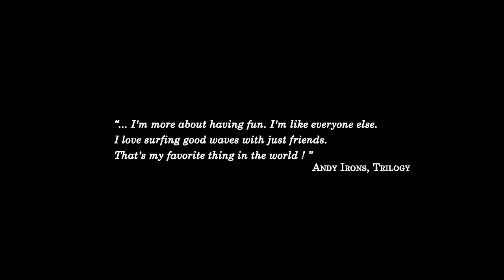SURF | Neighbourhood - Portugal with Maxime Huscenot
Directed by MAXIME HUSCENOT
Edited by CHARLY CHAPELET
Filmed by CARLOS PINTO / VELCRUM / TOBIAS ILSANKER / THOMAS PAIVA RAPOSO
Starring MAXIME HUSCENOT & NIC VON RUPP
Location : PORTUGAL